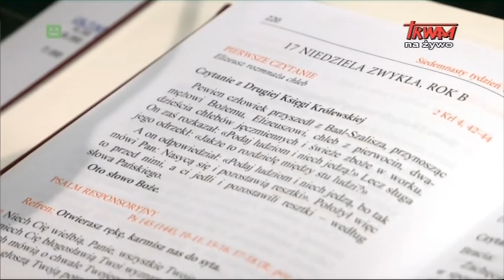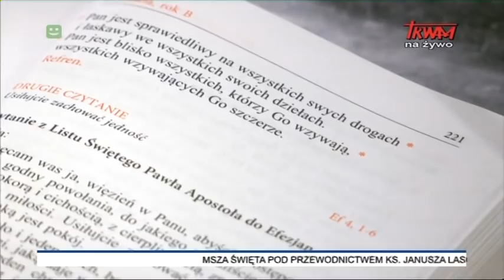Msza św. z kaplicy Cudownego Obrazu na Jasnej Górze 25.07.2021